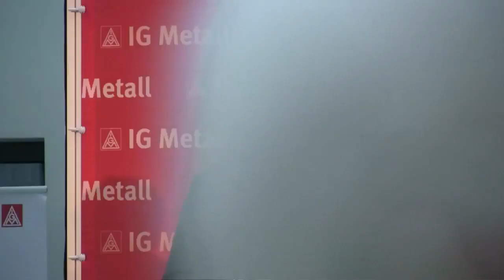Rhein-Main-Runde zur Piraten-Studie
Die Piraten-Studie der Otto-Brenner-Stiftung wurde in Frankfurt vorgestellt.

Dabei waren die Otto-Brenner-Stiftungs-Autoren
Alexander Hensel, Stephan Klecha ("Die Piratenpartei -- Havarie eines politischen Projekts?") und Herbert Hönigsberger („Die soziale Frage bei den Piraten")

sowie die Piraten
Matthias Schrade, Ex-Vorstand, jetzt Koordinator Bundestagswahlkampf 2013
und
Julia Reda, Junge Piraten, Piratenpartei, Hessen

Moderation: Marie Katharina Wagner, FAS, politische Redakteurin und Buchautorin „Die Piraten", Gütersloh 2012

Video CC-BY-SA 3.0 @seb666